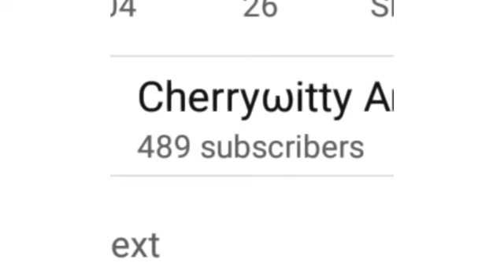I just noticed this...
So you checked this.. The only thing I'll tell you is. I was lazy and that's why this is all black..